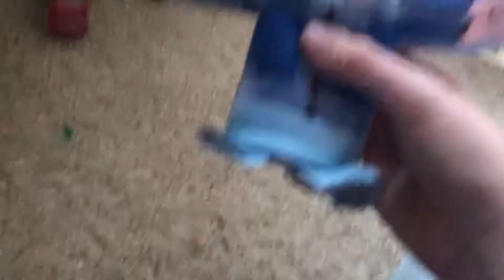Fazbear frights custom plushies